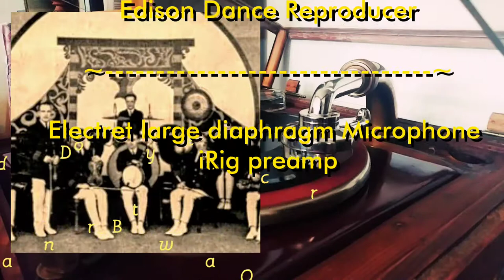Dumbell - Foxtrot (Confrey - Berlin) - Broadway Dance Orchestra - Edison DD 51104-R - 1922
DUMBELL

Foxtrot

(Zez Confrey / Irving Berlin)

by The Broadway Dance Orchestra
directed by Nathan Glantz

Edison DD 51104-R

mx 8686

Phonograph:
Home made Edison C-19
with original motor & horn
and home made Cabinet

Soundbox  :  Restored & tweaked
Edison Dance Reproducer

iRig preamp